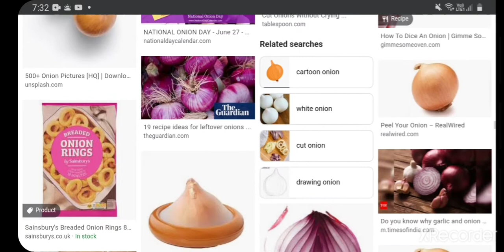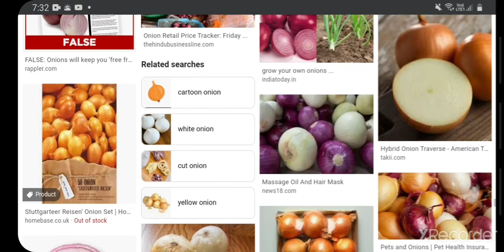If i find garlic the video ends google search onions